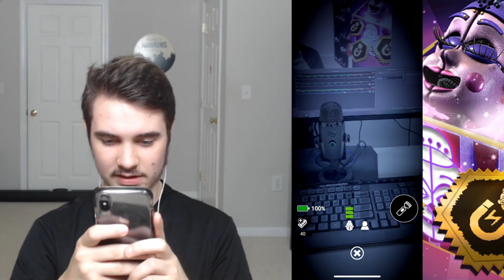BALLORA & HER MINIREENAS CRAWL AFTER ME!! | Five Nights at Freddy's AR: Special Delivery - Part 30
FINALLY A BRAND NEW CHARACTER!! BALLORA ARRIVES IN FIVE NIGHTS AT FREDDY'S AR: SPECIAL DELIVERY!!